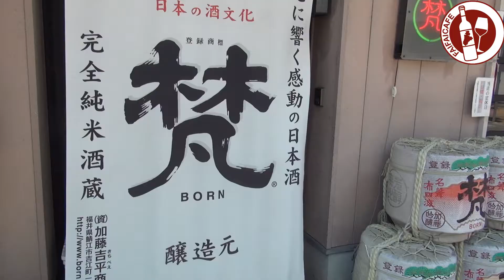[福井縣 鯖江市 「梵」加藤吉平商店 酒藏買酒] 其中一個出靚米的縣 必有靚清酒 酒藏買清酒 必買 梵超吟 冰溫熟成 吉平清酒 所有清酒款式都有得賣 福井自駕遊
今集我們分享福井縣酒藏，去「梵」加藤吉平商店，買名酒。

In this episode, we share about the Fukui Prefecture sake brewery. We go to the Born Sake Brewery to learn about it, buy famous sakes, and taste the sakes.

[今集酒造]
「梵」加藤吉平商店
地址: 福井県鯖江市吉江町１号１１番地
營業時間: 09:00-18:00 (星期日及一休息)

#「梵」加藤吉平商店Born